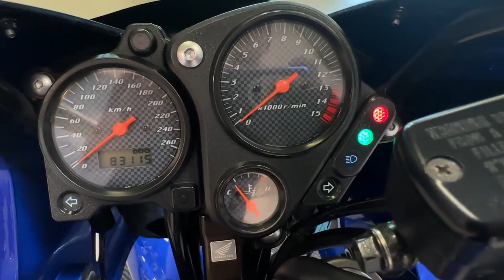HONDA CB600 F HORNET (2000)